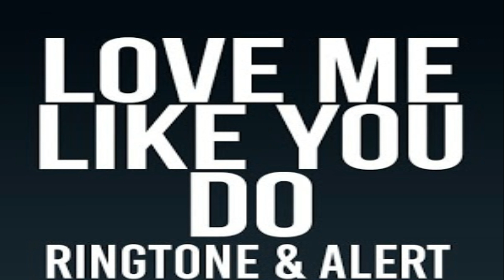Love Me Like You Do - Ringtone/SMS Tone [HQ|HD][Marimba Remix]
►Ringtone/SMS Tone:
⇒ Love Me Like You Do - Ringtone/SMS Tone [HQ|HD]